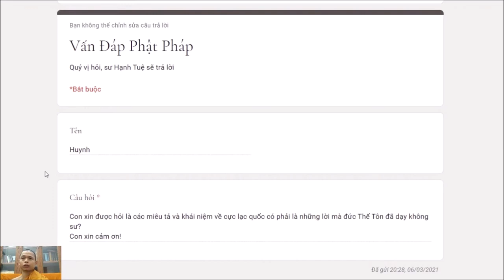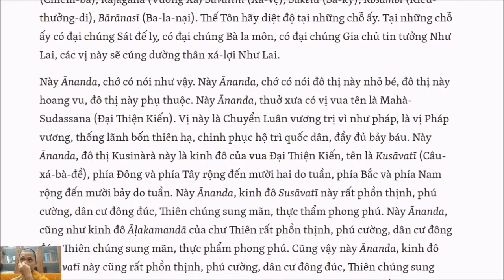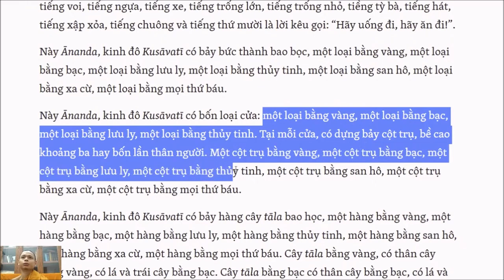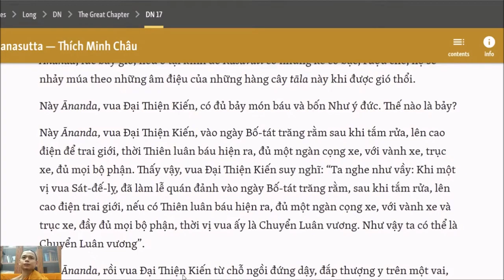216. Thế Tôn có dạy về cực lạc quốc không?